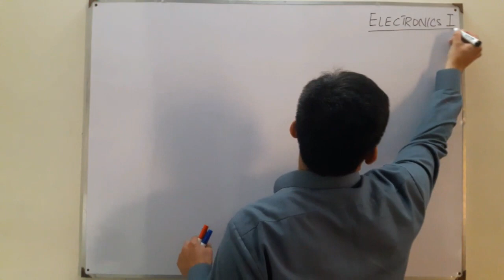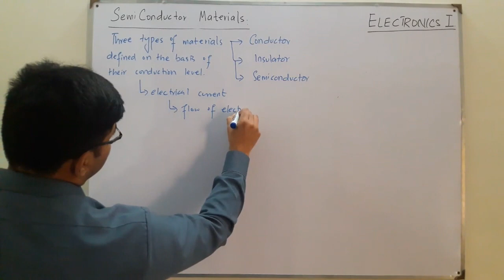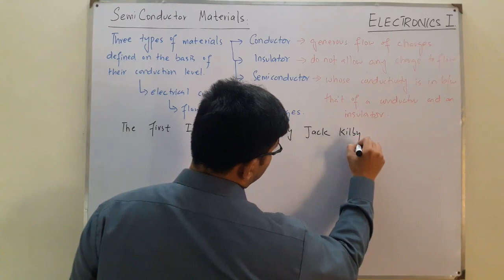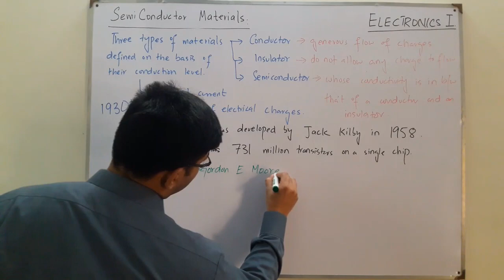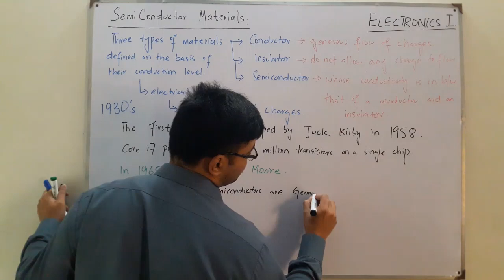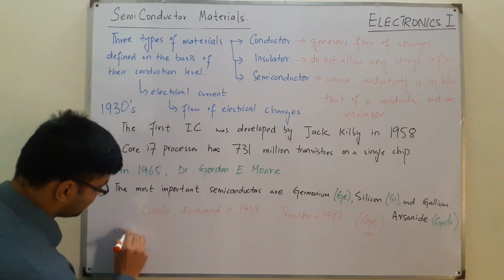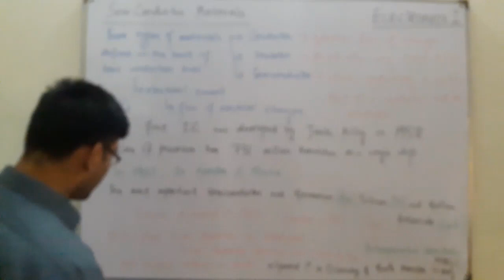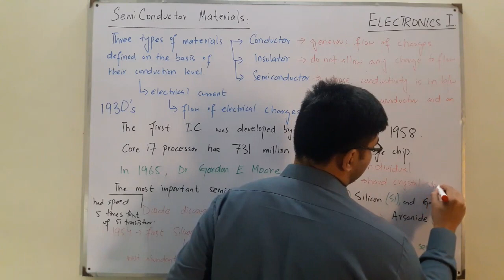Semiconductor Materials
Lecture 1